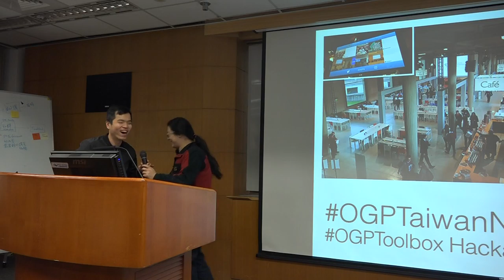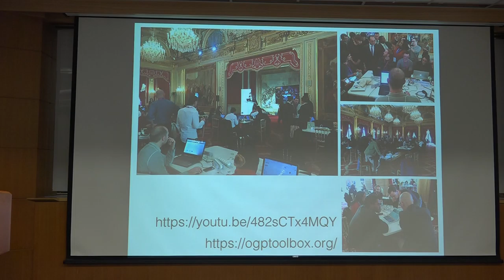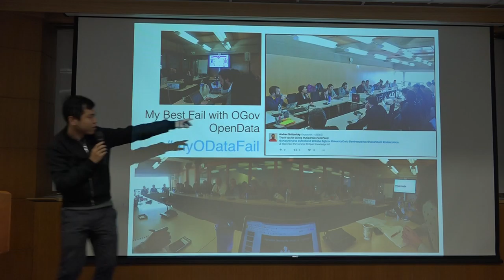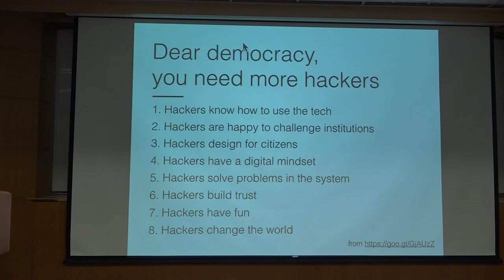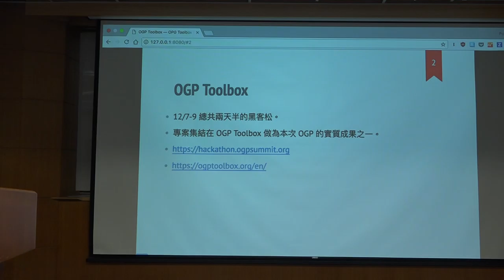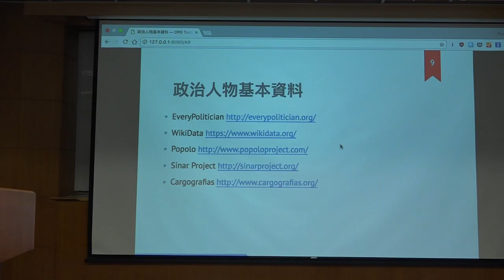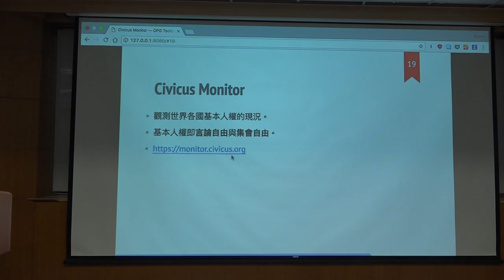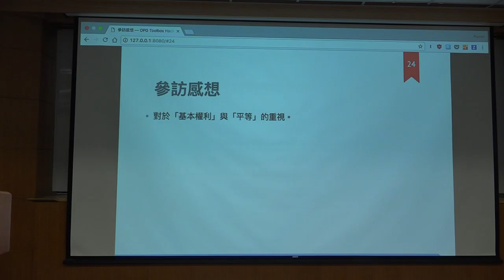g0v tw hackath22n — 中場短講 — OGP Summit Report／ttcat, pm5, yutin — 公民科學黑客松